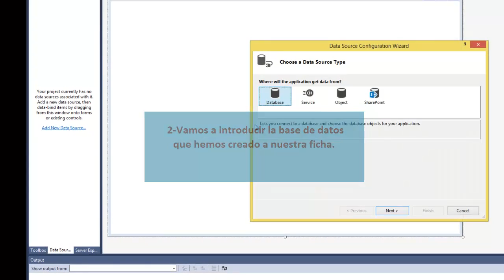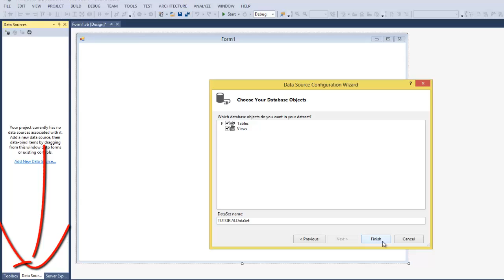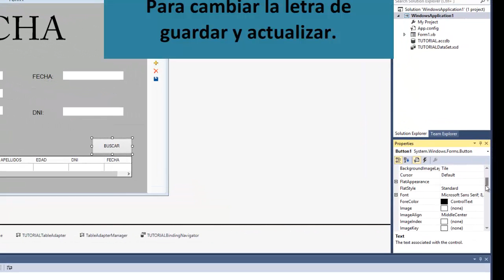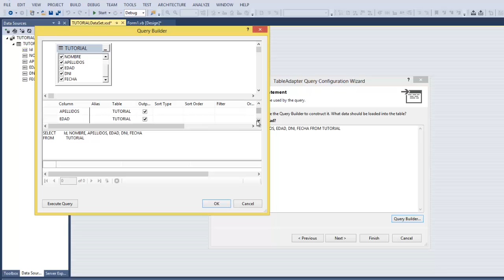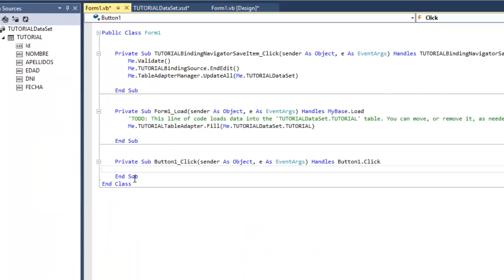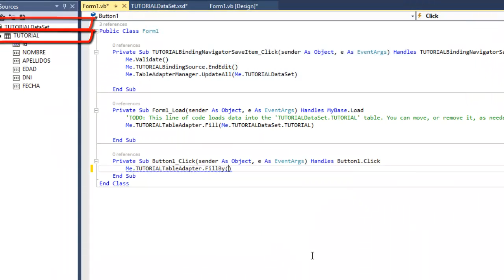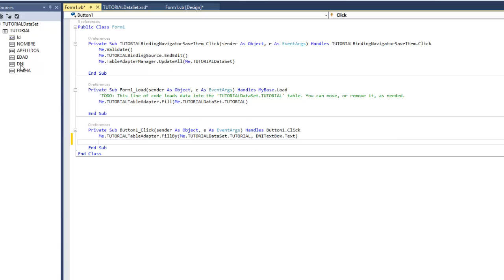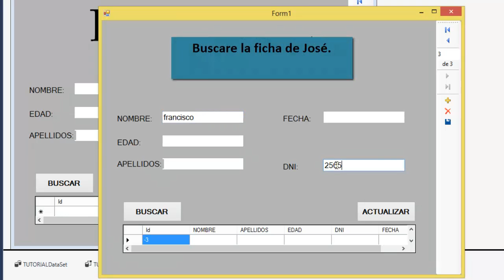Visual basic 2013 buscar, insertar eliminar fácil.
Os enseño como buscar datos de una ficha en visual basic. espero poder haberlos ayudado, visual basic 2013 buscar, insertar eliminar fácil.